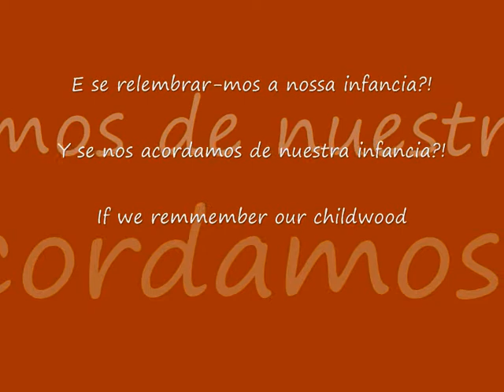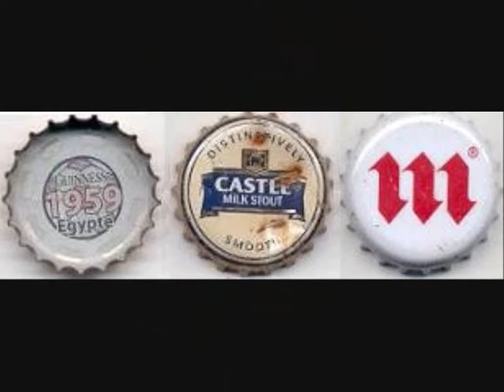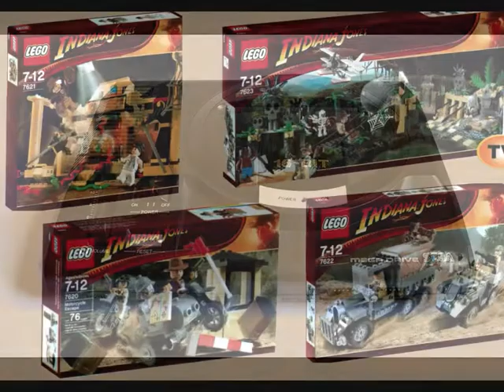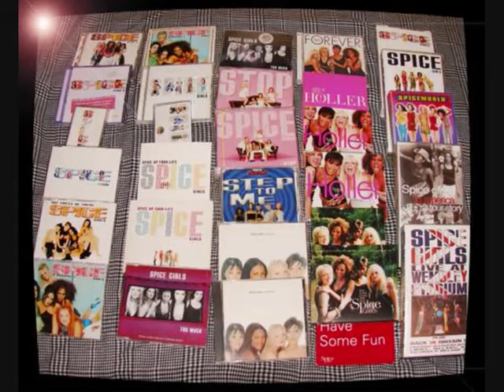Recordacoes Infancia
Un video hecho para recordar la infancia de muchos de nosostros (los de los 80 y de los 90)

Musicas:
Ritua Tejo - Nascer outra vez
El canto de Loco - aquello locos años
Musica de la apertura de la serie Macgyver